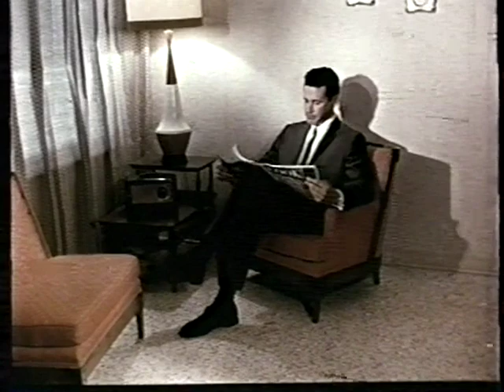IATR: JUAN OROL EN PUERTO RICO. 1967: LA MALDICIÓN DE MI RAZA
JUAN OROL EN PUERTO RICO
Por. Roberto Ramos-Perea
Del Instituto Alejandro Tapia y Rivera,

El Instituto Alejandro Tapia y Rivera, en su Colección de Cine (CINE IATR) posee la colección más completa del cine del Director español-mexicano Juan Orol (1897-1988). Orol es el director y guionista de 56 largometrajes (CINE IATR conserva 51 de ellas), muchas consideradas perdidas tras el fuego de la cinética de la CDMX. Las copias que poseemos, son copias de viejas colecciones privadas VHS o grabadas de la TV mexicana que en los ochenta pasó varias de ellas, otras pocas han ido apareciendo paulatinamente en You Tube. Algunas de muy mala calidad, otras de excelente conservación y todas se encuentran ya digitalizadas y arregladas hasta donde mejor se puede.

Juan Orol vivió en Puerto Rico desde 1963 a 1968 y realizó en este tiempo ocho de sus películas con mucho del mejor talento actoral puertorriqueño de ese momento, con varios actores de segunda del cine mexicano y con su esposa de entonces Dinorah Judith como protagonista de casi todas ellas.

Como es sabido, Orol es considerado el "peor director del cine mexicano". Sin embargo, su cine se convirtió en fenómeno de culto por su cualidad de ser "camp", es decir, de tanto mal hecho, de tan extravagante e inverosímil, y de factura tan pobre y de guiones tan manidos y arquetípicos, resultó ser extremadamente interesante. Tanto, que fue premiado en varias ocasiones por provocar este notable fenómeno de que al ser de tan mala calidad terminara siendo "atractivo y exótico".

Estas fueron, saber: EL CRIMEN DE LA HACIENDA (1963, aka: MI BORINQUEN QUERIDA); HISTORIA DE UN GANGSTER (1964); PASIONES INFERNALES (1966) CONTRABANDISTAS DEL CARIBE (1965), ORGANIZACIÓN CRIMINAL (1966), LA MALDICION DE MI RAZA (1967), LA VIRGEN DE LA CALLE (1967) y ANTESALA DE LA SILLA ELECTRICA (1968).

En sus biografías y estudios escritos por sociólogos e historiadores del cine mexicano, estas ocho películas se estudian muy poco y son mínimamente mencionadas o se ofrece su trasfondo creativo. En su biografía fílmica "El fantástico mundo de Juan Orol" (2012), ninguna de ellas es mencionada.

En estas ocho películas se recoge el ambiente playero y citadino de Puerto Rico de los años 1960, lo que constituye un mérito apreciable. Por otra parte, se exhiben los comienzos de las carreras de grandes actores que serán a partir estas películas, como la actrices Velda González y Lillian Hurst. El Cine de Juan Orol en Puerto Rico aún espera por una muestra dedicada a sus siete películas que se conservan, (aún sigue perdida "Organización Criminal", y una profunda valoración.